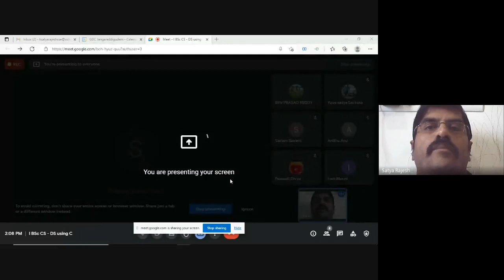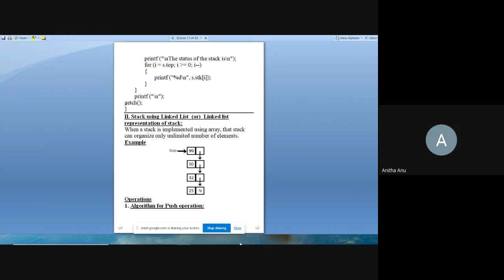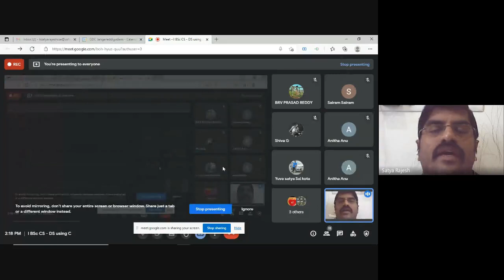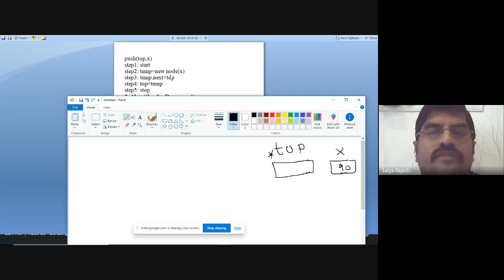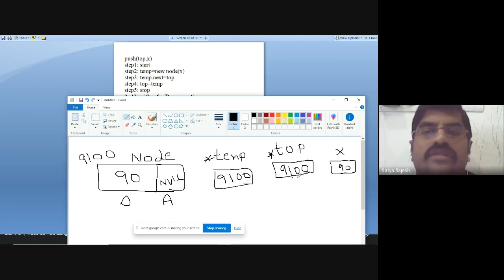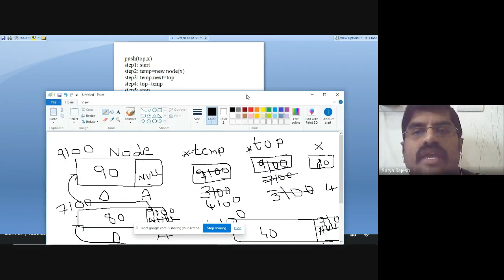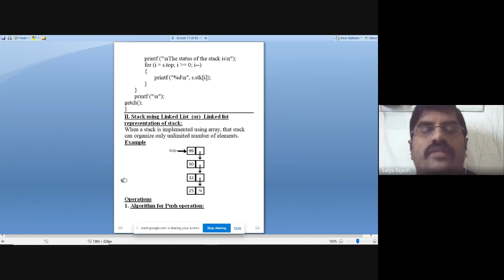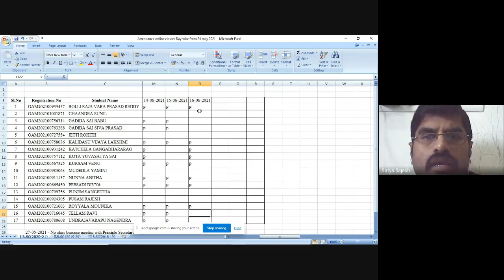UG I BSc II Sem CS Stacks using Linked Lists in DS